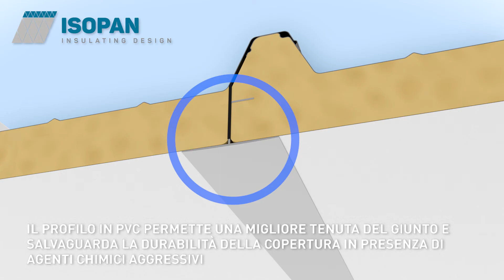ISOPAN - ISOVETRO - istruzioni di montaggio (it)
Istruzioni di montaggio del prodotto Isovetro.